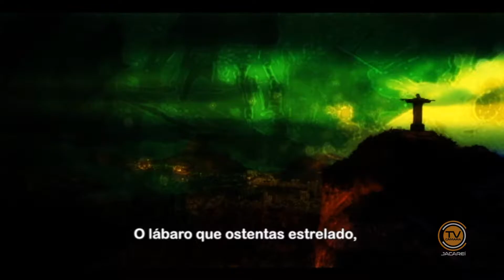Encerramento da Câmara da Melhor Idade 2016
A Câmara Municipal de Jacareí realizou na quarta-feira (9/11), sessão solene de encerramento do mandato dos membros do projeto “Câmara da Melhor Idade”, em Jacareí. Na solenidade, os vereadores da melhor idade apresentaram propostas ao Legislativo Municipal que encaminhará as demandas aos demais órgãos da administração pública direta, indireta e/ou autarquias. De acordo com Adilson Domiciano de Jesus, presidente da Câmara da Melhor Idade, as reivindicações que foram apresentadas durante o evento foram divididas entre prioritárias e gerais. Confira as fotos!